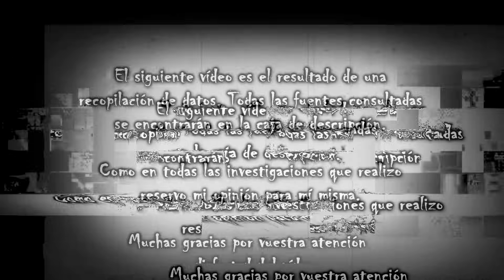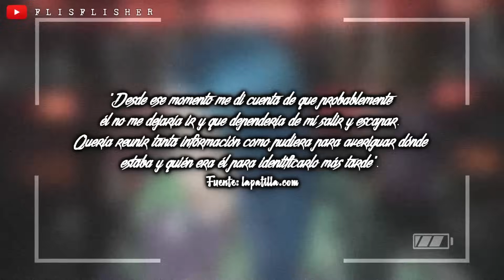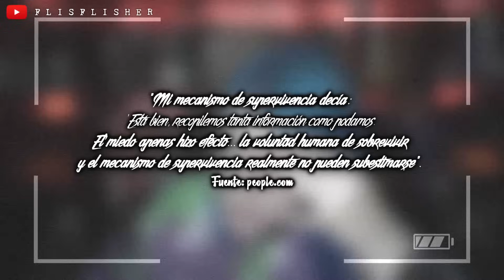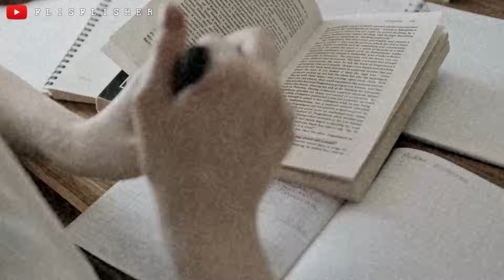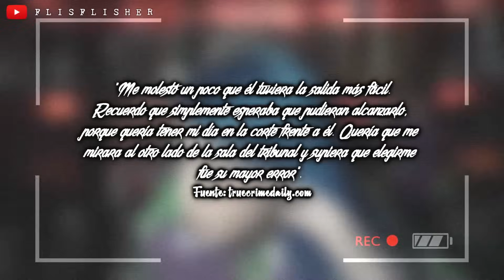La CHICA que ESCAPÓ de un MONSTRUO: El INCREÍBLE CASO de KARA ROBINSON | Flisflisher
🔴 En 2002 una ADOLESCENTE fue secuestrada durante 18 horas. Gracias a su inteligencia logró escapar y denunciar lo que le había pasado sin saber que, gracias a este gesto, había dejado al descubierto a un MONSTRUO. Hoy os traigo el caso de Kara Robinson.

 Este vídeo está hecho desde el respeto y sin ánimo de ofender a nadie. Como siempre os digo, me abstengo de dar mi opinión personal sobre este caso y todas las fuentes consultadas (con información de dominio público) estarán más abajito. Si algo no os cuadra, por favor, poneos en contacto conmigo para poder modificar / rectificar cualquier dato. Muchas gracias  ✨

ÍNDICE de EVENTOS: 0:00
El día de los hechos: 01:54
Empiezan a moverse: 6:22
¿Dónde está Kara?: 7:31
Escape: 13:46
¿Quién era Marc Evonitz?: 17:05
Otros delitos: 18:19
El desenlace: 21:12

¿MIS REDES?

EXPEDIENTE FLISFLISHER